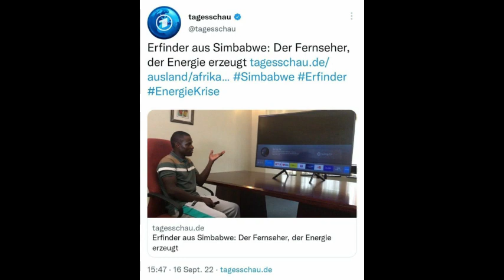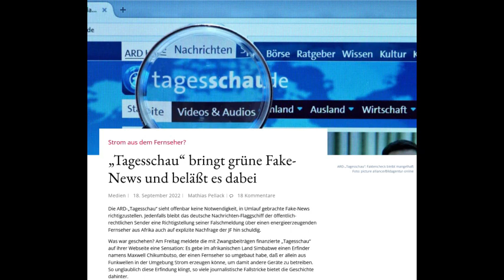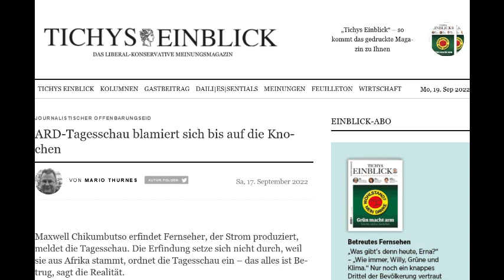ARD Fake Fernseher der Energie erzeugt, darauf folgt Spott und Häme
Seht und hört selbst, daß Ende der Energiekrise naht…..!? Weitere „Innovationen“ seitens der Kommentatoren auf die Meldung des „Perpetuum mobile“….
Die Rechte der Bilder, Filme und Videos liegen eindeutig bei den Urhebern. § 24 des UrSchG erlaubt mir die Benutzung von Teilen aus Urheberrechtlich geschützten Werken in sogenannter „Freier Verwendung“!Ein Verlinken, Teilen, Wiederhochladen (Re-up´s), sowie jegliche andere Form der Verbreitung ist ausdrücklich erwünscht.